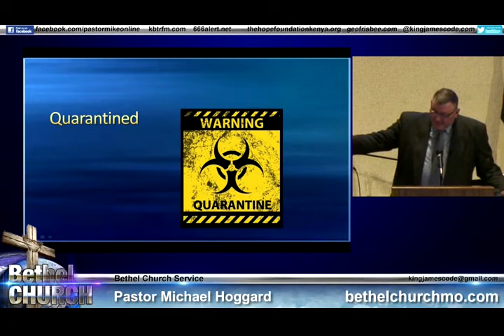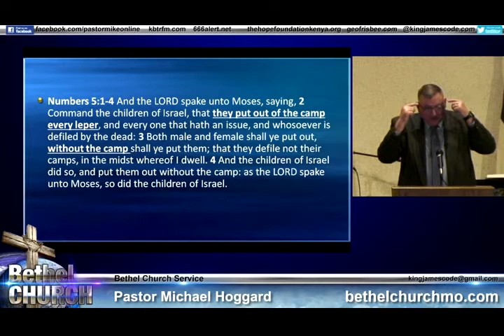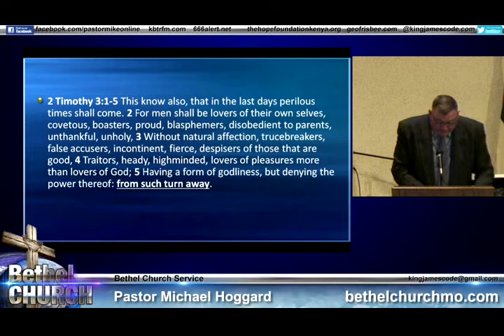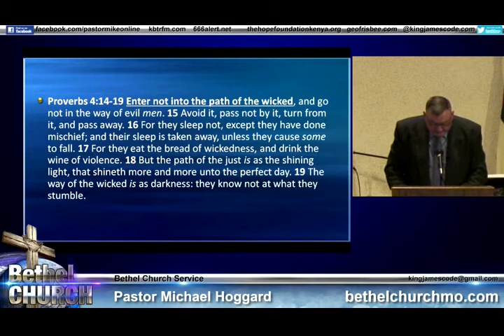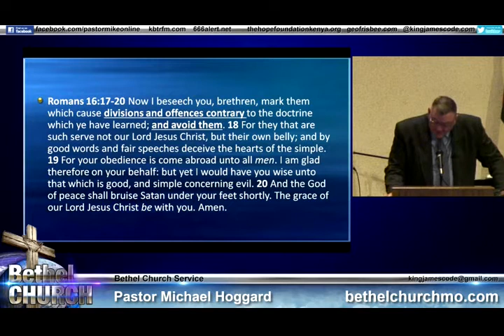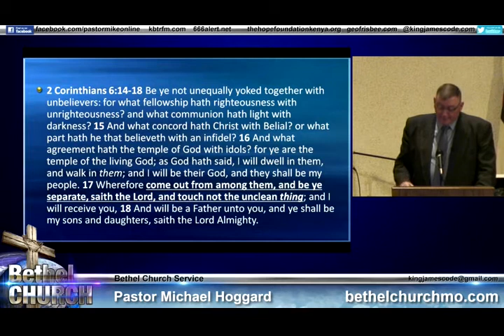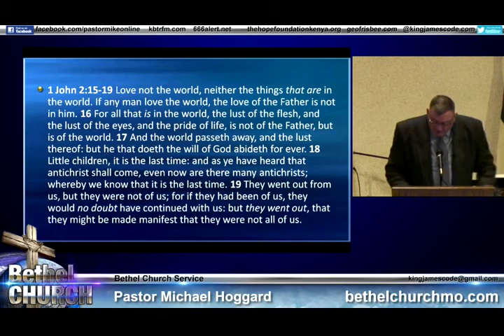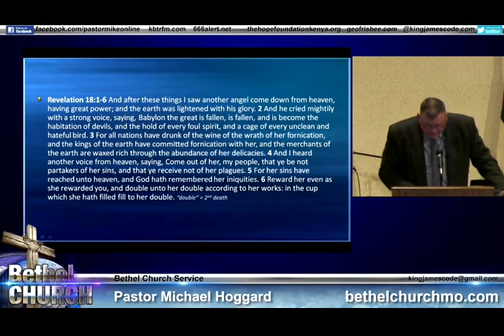Quarantined - Mike Hoggard